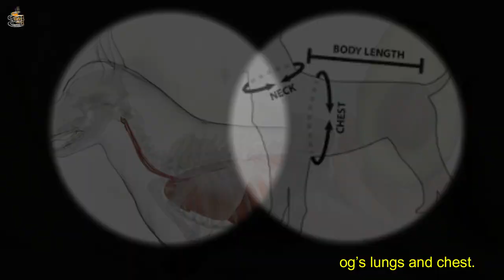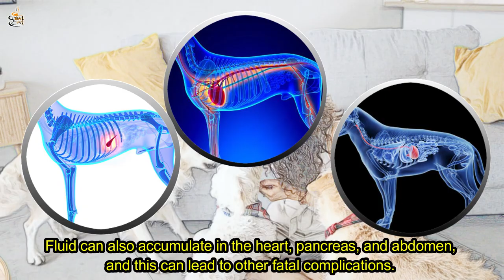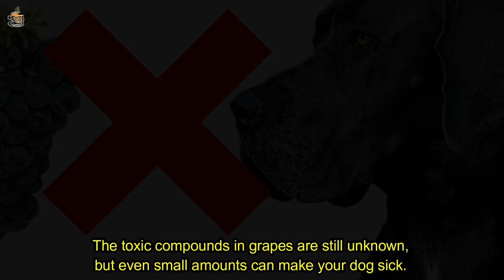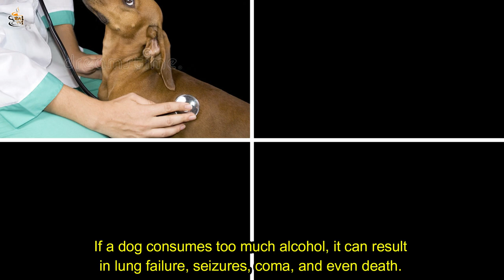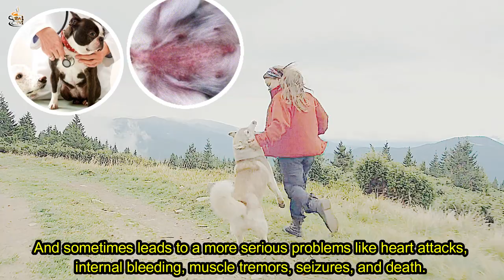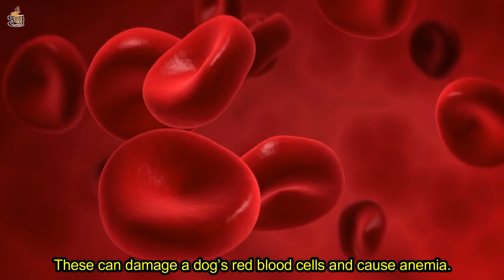Toxic Foods for Dogs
Summary:
00:00 = Introduction
00:32 = Foods That Can Be Harmful to Dogs
00:36 = Avocados
01:22 = Xylitol
01:57 = Coffee, Tea and Other Caffeine
02:50 = Grapes and Raisins
03:51 = Alcohol and Yeast Dough
05:08 = Chocolate
06:00 = Salt
06:46 = Other Foods That May Be Harmful to Your Dog
06:49 = Onions, Garlic and Chives
07:02 = Macadamia Nuts
07:20 = Apples, Apricots, Cherries, Peaches and Plums
07:36 = What to Do If Your Dog Eats a Harmful Food
08:44 = Outro

No particular person or event is intended to offend
especially the original artist or owner of the Videos.
The owner of this channel only wishes to express Joy and
Share Insights for our Health and other purposes it may serve.
Nonetheless, the owner would like to welcome every viewer
to enjoy and have fun while watching.